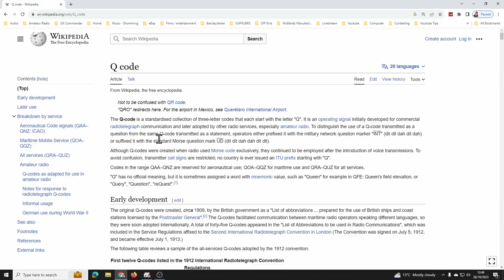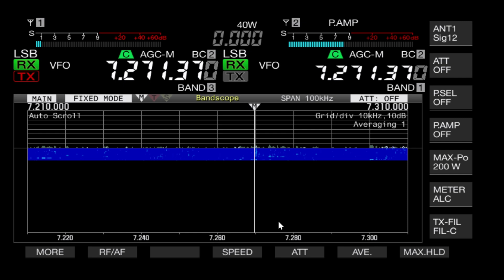▶️ Radio Interference - QRN vs QRM - I'm Confused?!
Every time I mention Man-Made QRM, I get an argument from someone telling me I have it wrong. Well, I've only been doing this 20 years so I need to know. What is it? QRM or QRN?

- Large Loop at 1ft / 30cm off ground
- Demo of GainMaster CB Antenna on 20m